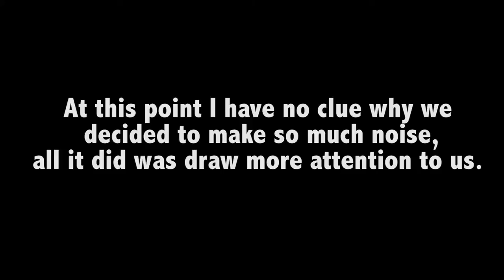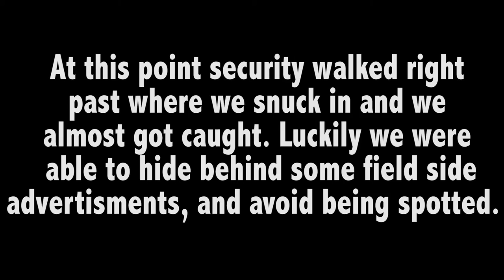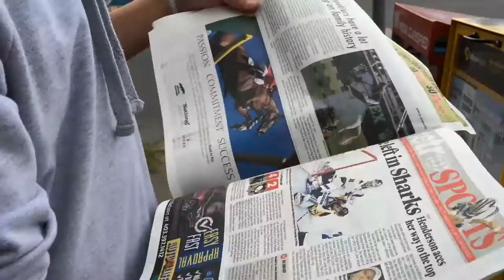Sneaking Onto A Professional Football Field | June 10, 2016 | VLOG #010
This is my longest VLOG. We had so much fun and did so many awesome things. Hope you guys like it!  Any long vlogs in the future, I will try to edit at around 10 minutes. Enjoy!

Note: We did not actually sneak onto the football field. All the doors were open and we asked before we proceeded through the doors. We edited the video to seem like we snuck in but in reality we did not actually sneak in.